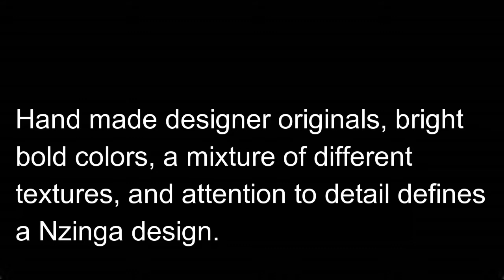A Taste of Nzinga Designs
Hello people,

I am bringing you a taste of Nzinga Designs. Please keep in mind this is just a taste. Don't forget to thumbs up our video if you like it and have a gr8 week!